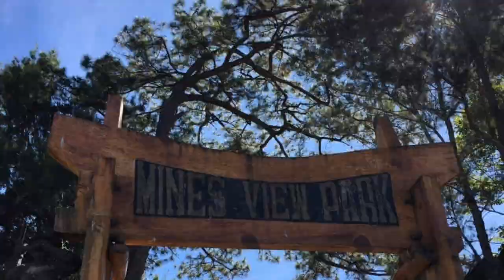24hrs Travel in Baguio w/ My Super Friends